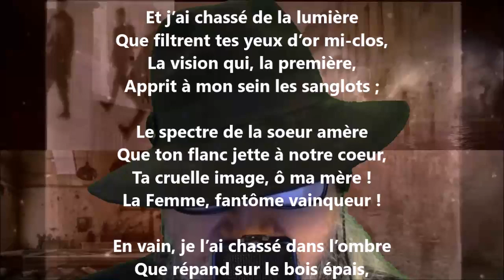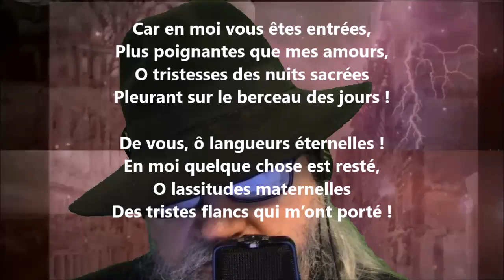La nature - Armand Silvestre lu par Yvon Jean